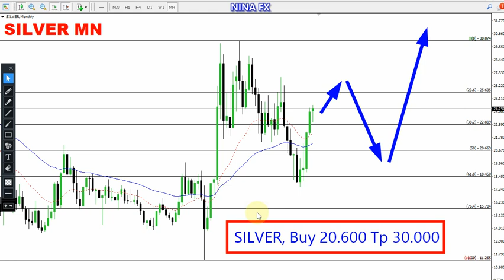Silver Yearly Technical Analysis for January-December 2023, by Nina Fx